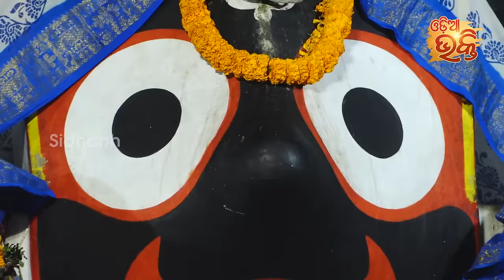Tulasi Patara Kagaja Kali - Sundar Jagannatha Bhajan | Debasmita Acharya | MBNAH 2st Runners Up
Song : Tulasi Patara Kagaja Kali
Singer : Debasmita Acharya
Lyrics : Basantaraj Samal
Music Director : Manmath Mishra
Video Artist :  Debasmita Acharya
Album : Mun Bi Namita Agrawal Hebi Mahamilan 1
Album No : SM - 4126
Music Label : Sidharth Music
♪ Full Song Available on ♪
 Video Director : Abhaya Garanayak
Camera : Rintu, Narendra & Bicky
Editor : Chandan , Balaram,Subha
Thumbnail Design : Bikash & Tapan
Digital Grading : Shivananda Jena
Recorded At : Sidharth Studio
Voice Dubbing & Mixing By : Munna & Sangram
Mastering By : Sitaram Agrawal & Pradyumna Singh
Producer : Sitaram Agrawal & Namita Agrawal
Banner : Sidharth Music